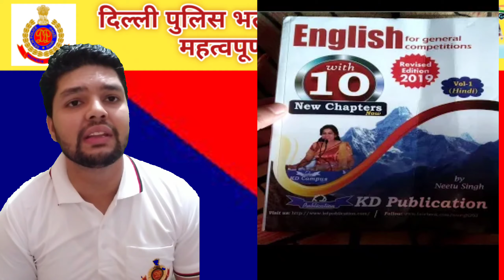Delhi Police Exam Date 2021 अपडेट | Delhi Police Head Constable Exam/SI, HC Min/AWO/TPO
The Delhi Police (DP) is the Law enforcement agency for the National Capital Territory of Delhi (NCT). Sub Inspector in Delhi Police is the most coveted post through SSC CPO with a grade pay of 4200, in-hand salary more than 40,000 and lifetime settlement in Delhi. It is a very prestigious job and you will work for maintaining law and order in Delhi.

SSC CGL / CPO English | Pre + Mains | Booklist | Strategy | Vocabulary| Idioms | Jumbled | Grammar
DelhiPoliceConstableVacancyonlineform date
IMPORTANT BOOKS FOR SSC CGL
ENGLISH BOOKS
1. MB PUBLICATION PRACTICE SET BY AK. SINGH
2. MIRROR OF COMMON ERRORS
3. S.P BAKSHI
4. PLINTH TO PARAMOUNT VOL 1 AND VOL 2 COMBO
5. WORD POWER MADE EASY

MATHS BOOKS
1. RAKESH YADAV ADVANCED MATHS BOOK
2. RAKESH YADAV CLASS NOTES BOOK
3. RAKESH YADAV ARITHMETIC BOOK
4. ABHINAY SHARMA ADVANCED MATHS BOOK
5. QUANTUM CAT BY SARVESH VERME
6. RAKESH YADAV 7300 BOOK

REASONING BOOK
1. RS AGGARWAL
2. PREVIOUS YEAR PAPERS KIRAN

GENERAL AWARENESS BOOK
1. LUCENT
sarkari naukri result
sarkari naukri
sarkari exam
sarkari work
sarkari job find
sarkarinaukriblog
naukrihold
aaj ki naukri
mastermudgalPASS EXAM PASS EXAM
pass exam
PASS EXAM
Pass Exam
PASS EXAM
PASS EXAM
PASS EXAM
PASS EXAM
pass exam
pass exam
pass exam
PASS exam
PASS EXAM
Pass Exam
PASS EXAM
PASS EXAM
PASS EXAM
PASS EXAM
pass exam
pass exam
Pass Exam
PASS EXAM
PASS EXAM
PASS EXAM
PASS EXAM
pass exam
pass exam
pass exam
PASS EXAM
Pass Exam
PASS EXAM
PASS EXAM
PASS EXAM
PASS EXAM
pass exam
pass
exam
PASS EXAM
Pass Exam
PASS EXAM
PASS EXAM
PASS EXAM
PASS EXAM
pass exam
pass exam
pass exam
PASS EXAM
Pass Exam
PASS EXAM
PASS EXAM
PASS EXAM
PASS EXAM
pass exam
pass exam
PASS EXAM
Pass Exam
PASS EXAM
PASS EXAM
PASS EXAM
PASS EXAM
pass exam
pass exampass exam
PASS EXAM
Pass Exam
PASS EXAM
PASS EXAM
PASS EXAM
PASS EXAM
pass exam
pass exam pass exam
PASS EXAM
Pass Exam
PASS EXAM
PASS EXAM
PASS EXAM
PASS EXAM
pass exam
PASS EXAM
Pass Exam
PASS EXAM
PASS EXAM
PASS EXAM
PASS EXAM